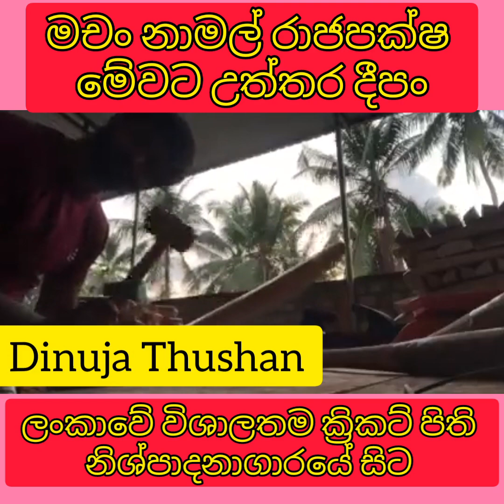නාමල් රාජපක්ෂ ට එන්න කියාපිය. මේවට උත්තර දෙන්න කියාපිය.